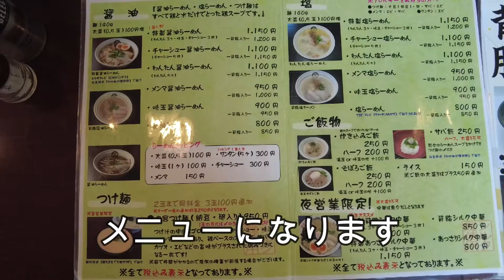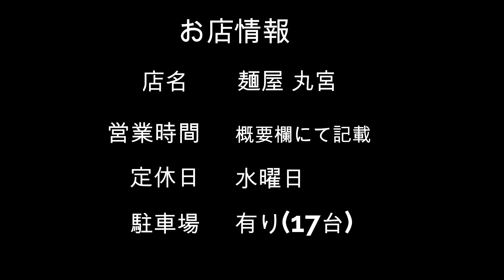【食べ歩き】宮城県石巻市八幡町。梅生姜の効いた一杯「麺屋丸宮」食べ歩き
【麺屋丸宮】

営業時間：11:00～14:30(売切次第終了／平日は14:00まで)
　　　　　18:00～20:30
　　　　　日曜営業

住所：宮城県石巻市八幡町1-9-25